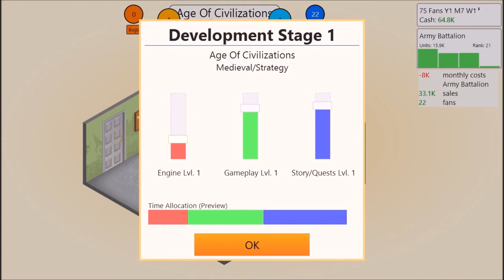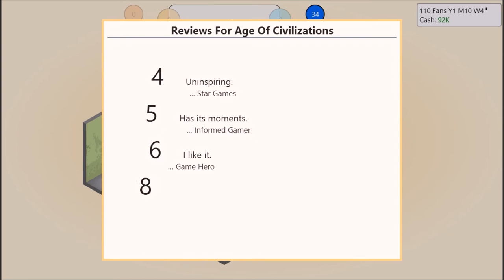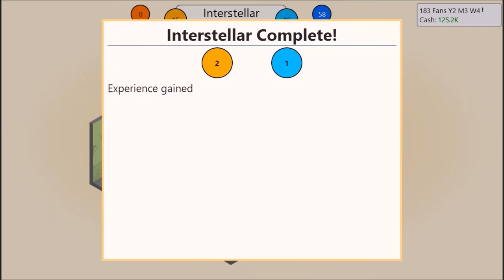Let's Play Game Dev Tycoon | Ep.1 | Scratch Inc.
Salut , eu sunt Scratch, iar astazi revin cu un nou joc, Game Dev Tycoon, un joc de tip simulator in care iti creezi propria companie de jocuri. Sper sa va placa ;)

impzor.mc(skype) - Florin
alex.vasca(skype) - Vaja
bubudanyel35(skype) - Dany